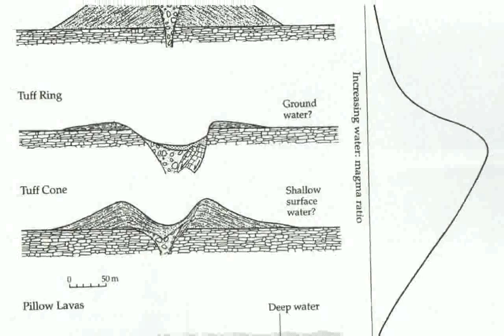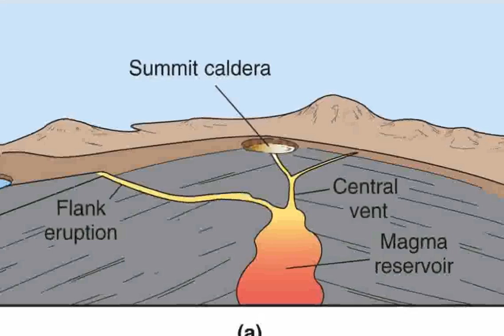Oliver Bernard - Volcanic Landform - Images